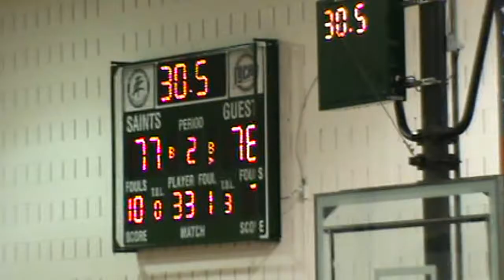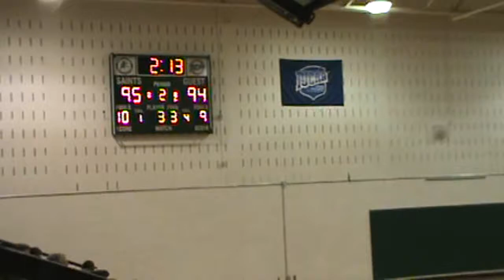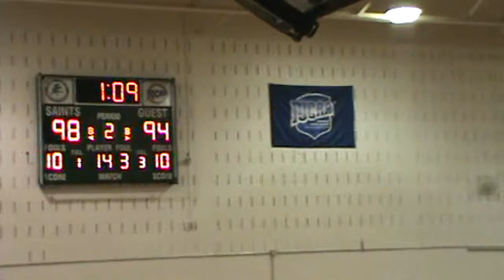Clinton CC - North Country CC Men 11-2-12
Unedited video by Chris Kyea, 2012